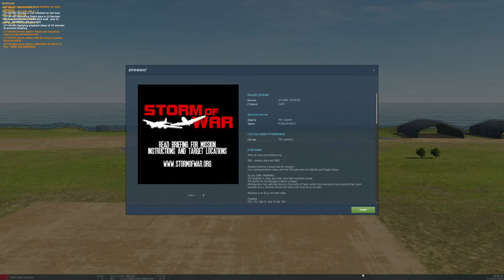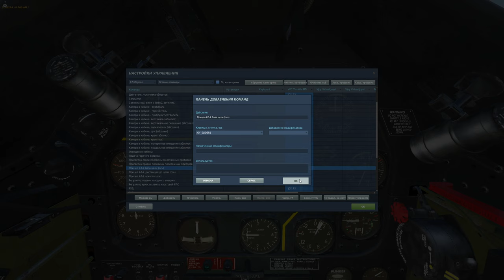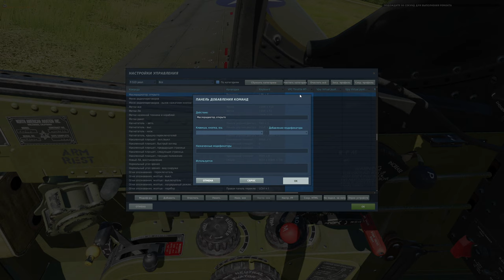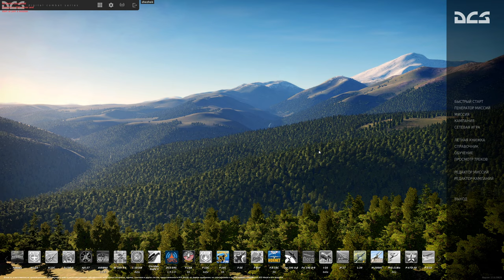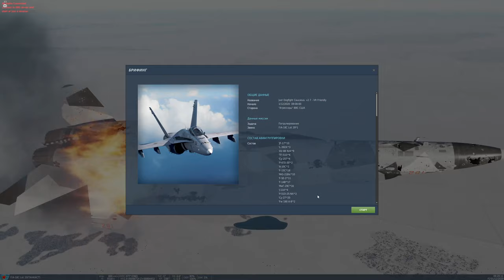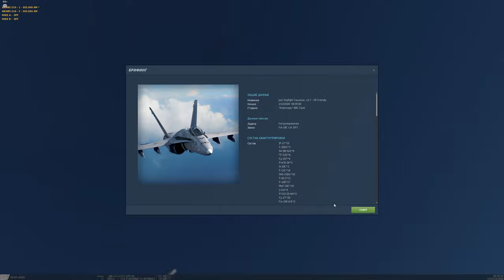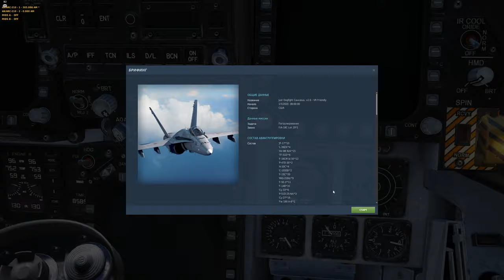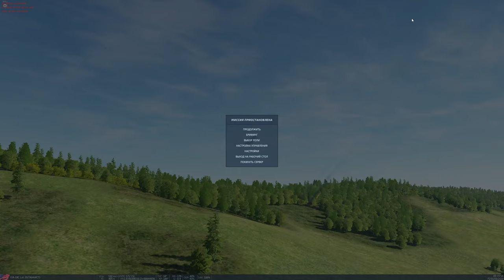DCS. Мустанг и Хорнет. И как всегда горит, болит и страдает :)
Системные ресурсы:
Процессор: INTEL Core i7 7700K
Видеокарта: GIGABYTE GeForce GTX 1080TI
Оперативная память: 16 Gb